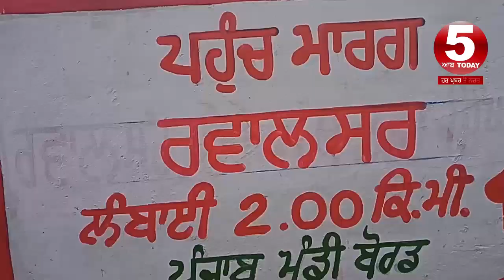This Sikh kid is going viral fast | melodious voice religious poems | Special Story | Punjab News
This Sikh kid is going viral fast |
melodious voice religious poems |
 Special Story |  Punjab News
viral sikh Kid Gangandeep singh video,
sikh Religious Poem,
kavishar punjab and viral sikh ,
punjabi Poem religious by gagandeep singh,

5AAB TODAY channel delivered the latest news & current affairs programming related Punjab & Punjabiat in Punjabi from Punjab India

Latest News,
Breaking news,
Latest News Update,
News Headlines,
Punjab News,
Haryana News,
Delhi News,
Himachal Pradesh News,
World News,
Live News,